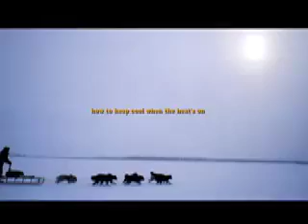DOGS! (Lena Anderssen song Things I've Never Learned)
Here are some dogs! I even found a picture of Lena and a dog. This is one of my favourite songs taken from her newest album.